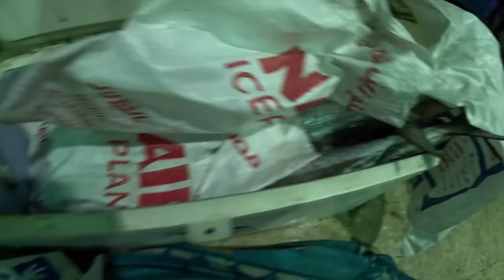تحدي صيد السمك وبيعه في السوق | كم كسبنا ؟ 💸🤯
تمنى عجبكم الفديو ، لا تنسون تشتركون في القناة يا أقوى
لوكو
قناتنا على السناب شات :

:بوخلود
سناب

:يوسف
سناب